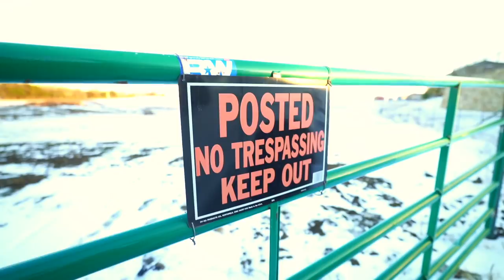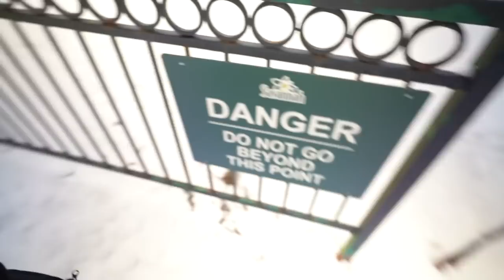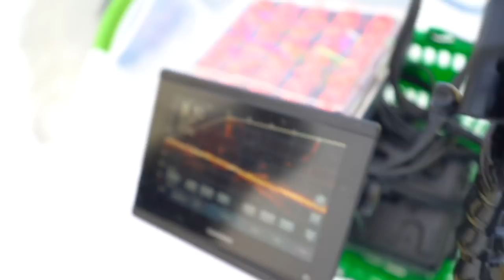Ice Fishing In Texas For The First Time In History! (Feat. Alex Peric)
Today we are excited to show you what may be the only fish ever shown on YouTube caught in the state of Texas through the ice as we go ice fishing in Dallas Texas following snow storm URI and it’s record low temperatures it brought to Texas over the last week which caused lakes and ponds to freeze for the first time at safe levels to try and ice fish. With this crazy winter weather brought rolling blackouts and loss of electricity to many in texas including ourselves, as well as many indoor floods from water pipes that burst from the freezing conditions making the week tough to get through, so we decided to take the one positive from the situation which was to try and ice fish for the very first time given this unique opportunity. We did not have a spud bar or tip ups or the tent thingy 😂 or any other fancy ice fishing equipment like an auger since nothing is sold locally for the hard water and could not get delivered because of the snowstorm.

This may be the last time we ever see these conditions, so please enjoy the video which showcases these events for the first time in Texas History!! it took us multiple days to film and edit this footage and Peric was even featured on live BBC World News to share our experience with the fierce winter weather